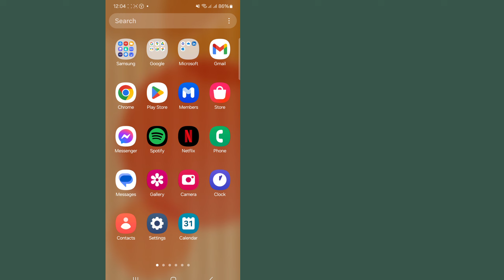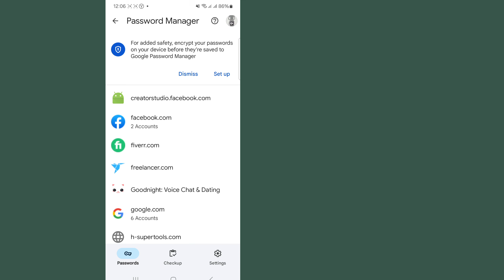သင့် Facebook စကားဝှက်ကို ဘယ်လိုကြည့်ရမလဲ || သင်၏ Facebook Password ကိုစစ်ဆေးပါ။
အကယ်၍ သင်သည် လက်ရှိတွင် သင်၏ Facebook အကောင့်သို့ ဝင်ရောက်နေပြီး သင်၏ စကားဝှက်ကို ရှာဖွေရန် လိုအပ်ပါက၊ ၎င်းကို မည်သို့ ပြုလုပ်ရမည်ကို သင် အံ့သြနေပေမည်။  သို့သော်၊ Facebook သည် လုံခြုံရေးအကြောင်းပြချက်များဖြင့် သုံးစွဲသူများအား ၎င်းတို့၏ကိုယ်ပိုင်စကားဝှက်အချက်အလက်များကို လွယ်ကူစွာဝင်ရောက်ခွင့်မပြုသော စကားဝှက်များကို လွင်ပြင်ဖြင့်ပြသခြင်းမရှိကြောင်း သတိပြုရန် အရေးကြီးပါသည်။

   ပြုလုပ်ရန် အဆင့်များ...
   အဓိက ကတော့ Facebook စကားဝှက်ကို ပြောင်းဖို့အတွက် နံပါတ်အသစ် ဒါမှမဟုတ် အီးမေးလ်ကို Facebook မှာ ထည့်ရမှာဖြစ်ပြီး၊ Facebook က အဲဒီ PH No သို့မဟုတ် အီးမေးလ်ကို စကားဝှက်အဟောင်းမပါဘဲ သင့်အကောင့်ထဲကို ထည့်ပေးမှာဖြစ်ပြီး OT တစ်ခုပဲ လိုပါတယ်။  ထို့နောက် SMS အတည်ပြုခြင်းဖြင့် စကားဝှက်ကို ပြန်လည်သတ်မှတ်နိုင်သည်။

   အခြားသူများ ခန့်မှန်းရန် သို့မဟုတ် ဟက်ခ်ရန် ခက်ခဲသော ပြင်းထန်ပြီး ထူးခြားသည့် စကားဝှက်ကို ရွေးချယ်ရန် မမေ့ပါနှင့်။  ၎င်းသည် သင်၏ Facebook အကောင့်ကို လုံခြုံစေပြီး သင်၏ ကိုယ်ရေးကိုယ်တာ အချက်အလက်များကို ကာကွယ်ရန် ကူညီပေးနိုင်ပါသည်။